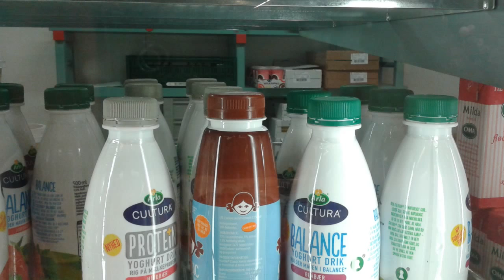Cum să... faci un recipient geocache din PET-uri